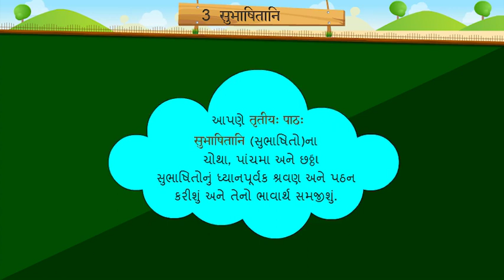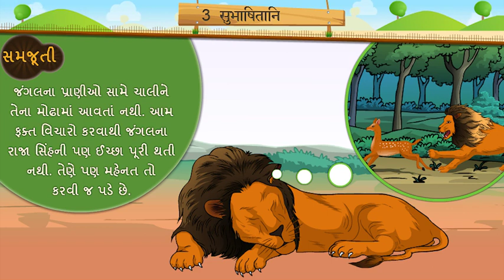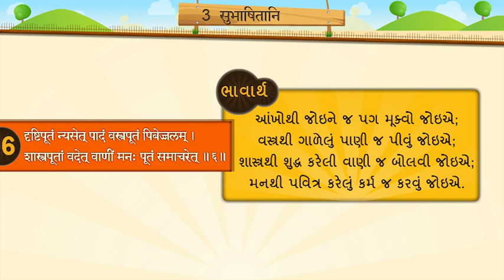પાઠ -3, सुभाषितानि, સુભાષિતોની સમજુતી-1, ધોરણ-7, વિષય -સંસ્કૃત, દ્વિતીય સત્ર